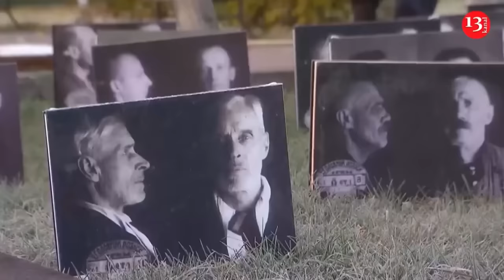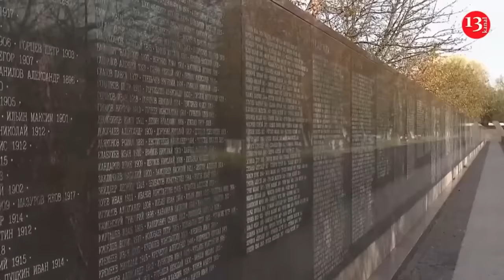Around 25 Russian soldiers dismounting military equipment are destroyed in the house that they enter